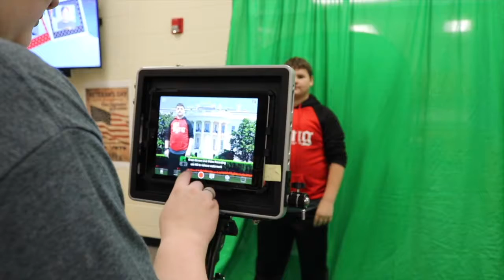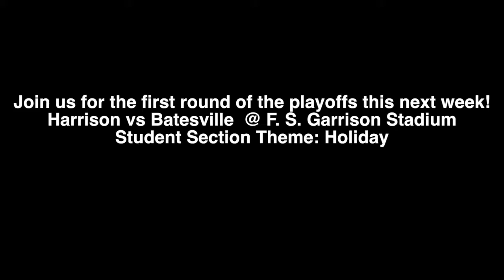H-Town Rundown Season 1, Episode 5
12 Angry Jurors opening night
Ultra Fun Run
HMS STEAM night
Senior night highlight video